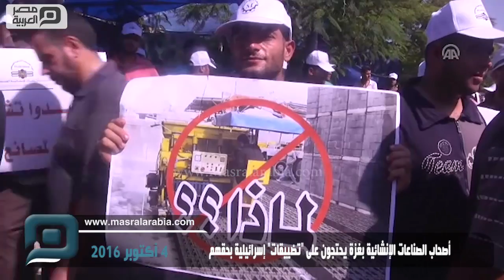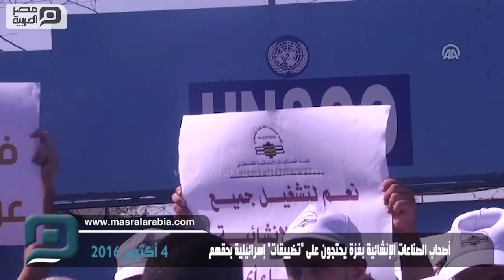مصر العربية | أصحاب الصناعات الإنشائية بغزة يحتجون على "تضييقات" إسرائيلية بحقهم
شارك العشرات من مدراء وعمال الشركات العاملة في مجال البناء والإنشاء، في قطاع غزة، اليوم الثلاثاء، في وقفة، احتجاجاً على ما قالوا إنه "سلسلة تضييقات" تمارسها السلطات الإسرائيلية بحقهم ورفع المشاركون في الوقفة، التي نظّمتها الغرفة التجارية في مدينة غزة، أمام مقر "مكتب الأمم المتحدة لخدمات المشاريع (UNOPS)"، غربي مدينة غزة، لافتات كُتب على بعضها:" لا لسياسة سحب التصاريح"، و" ارفعوا الحصار عن مصانع غزة"، و" نريد العمل بعيدا عن التضييقات ".